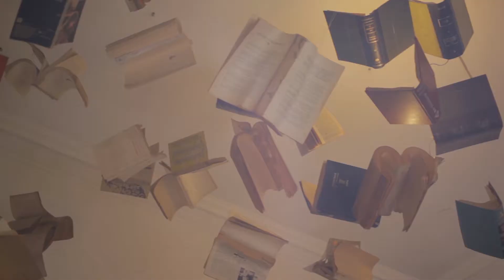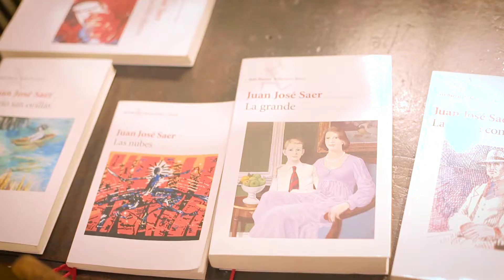2017 en Plataforma Lavardén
En Plataforma Lavardén, el 2017 fue un año a puro festejo 🌟

El 3 de marzo el edificio de Plataforma Lavardén cumplió 90 años y celebramos la historia viva de este edificio encendiendo nuevas luces. No solo iluminamos la tradicional y mítica esquina, sino que principalmente iluminamos su historia, invitando al gesto de vivir y respirar cultura, de crear comunidad y de hacer del espacio público una zona real y tangible de encuentro y multiplicidad. La celebración duró 9 meses donde recorrimos su historia a través de los distintos géneros musicales que esta casa respiró y escuchó durante 9 décadas.

A los festejos por los 90 del edificio, se sumaron los 5 años del nacimiento de esta Plataforma que surgió como propuesta cultural integral, pensada como un espacio de aprendizajes para promover el intercambio, la participación y la inclusión de diversos públicos. Con tantos motivos para celebrar, fuimos por más y en agosto inauguramos la Sala de las Luces, sumando un nuevo espacio de exposición en el corazón de las Bodegas de Diseño y Producción.

Así en este 2017 la mítica esquina de Sarmiento y Mendoza fue un torbellino de sucesos y encuentros, llenos de risas, emoción y aplausos. Por todo esto y por lo que vendrá no queda más que un enorme GRACIAS.

Gracias a todos los que nos acompañaron en 2017, a los artistas, al público, a quienes vinieron a vernos, a escucharnos, a formarse en los talleres anuales y en los de Artes y Oficios, a quienes confiaron a sus hijos en el espacio Mundo Creciente para primera infancia, a quienes se sumaron a las actividades de Entretiempos, a las Escuelas, a los que se sumergen cada invierno en nuestra Plataforma de las Maravillas, a los que eligieron esta casa para conversar en otro idioma, para visitar sus roperos, sus rincones mágicos, su club y su calesita. A quienes eligieron el espacio para sus días de ensayos, para exponer sus muestras, para ver el mejor cine bajo las estrellas, en fin, para encontrarnos y juntos respirar Cultura ¡Gracias! Los esperamos, siempre.